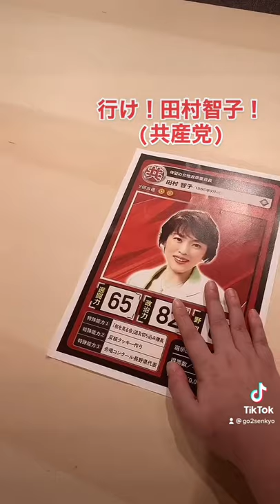もしも田村智子さん(共産党)をカードゲームにしてみたら...【永田町スピリッツ】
「政治家のカードを作りたい！」選挙芸人 山本期日前さんの熱い思いから始まった新シリーズ 永田町スピリッツ！第15弾は日本共産党の政策委員長の田村智子参議院議員！

選闘力・政治力・野望などを数値化すべく、選挙好きの面々が話し合うステータス会議では...

※ 皆さんのご意見や評価、政治家の小ネタ（特殊能力）なども是非コメントください！ステータスをアップデートする際に参考にさせていただきます！

※ 政治家をゆるく取り扱う場面がございますので、気になる方はご視聴をご控え頂ければ幸いです。

※ 政治家の皆様へ：カードは架空のものですが、政治家ご本人が不快と思う場合、削除要請に即応じますのでお知らせください。「問題ないよ」とお許しいただけるようでしたら、SNSなどでご紹介いただけますと幸いです。（その場合は公認カードとさせて頂きます）